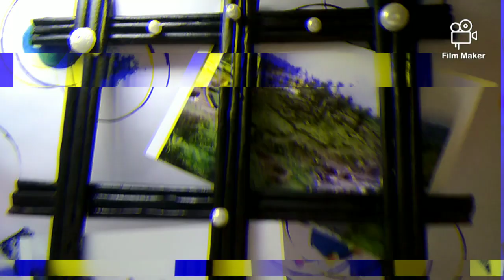Photo frame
Easy and creative